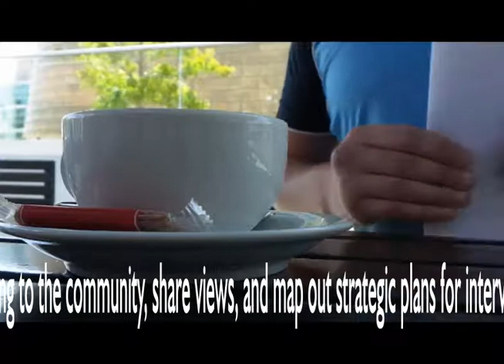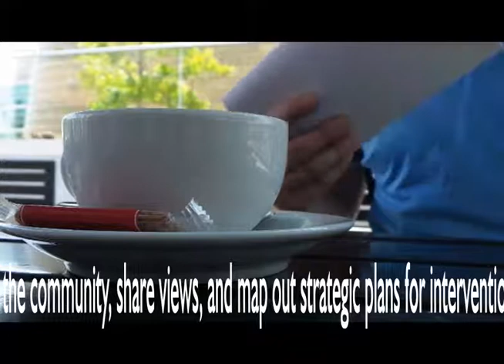Social Services in Teesside : Middlesbrough Scenario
We know this is a challenging issue for the community residents, and it is our expectation that the councillors, officers of the councils and local partners will corporate and support this cause.

In collaboration with other critical friends of the system, we are keen that going forward we create ways to bridge the gap by organising an open and honest community conversation meeting, this will involve key local and national stakeholders, listening to the community, share views, and map out strategic plans for intervention and early support to protect and make home safe for African families.